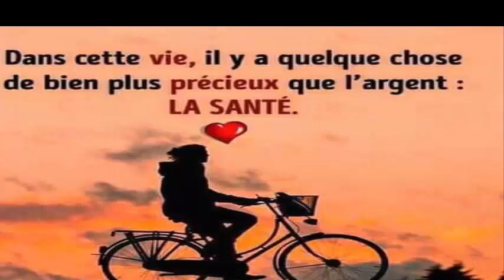Une chinoise révèle le secret pour tomber enceinte en une nuit avec 2 astuces. Santé&Divertissement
1. Thé au Calendula: Il est parfait pour nettoyer le système de reproduction féminin, car il est responsable de l’élimination des obstructions des trompes de Fallope. Il régularise également le cycle menstruel et nettoie le tractus vaginal. La recommandation est de faire une infusion avec cette herbe et de boire trois tasses par jour. Les jours de plus grande fertilité, vous devriez avoir des relations sexuelles.

2. Graine de lin: Vous pouvez le consommer en poudre ou en entier. Il contribue à la santé du corps et augmente les chances d'être plus fertile.

3. Ortie: Selon le portail Biomanantial pour son espèce, vitamines et minéraux, régule la production d'hormones et tonifie l'utérus. L'indication est une tasse de thé d'ortie par jour ou une capsule.

4. Pissenlit: Il stimule également l'utérus et régule la production hormonale.

5. Germe de blé: En raison de sa teneur élevée en vitamine E, il est idéal pour les femmes qui souhaitent avoir un enfant. Si vous êtes l'un d'entre eux, consommez le germe dans un verre avec de l'eau ou des céréales le matin.

6. Réduire le café: Saviez-vous que la caféine interrompt le processus de conception?
7. Maca: La racine andine est recommandée pour traiter les troubles hormonaux et les problèmes d'infertilité. Il augmente également la libido chez les femmes et les hommes. Et selon le site Better with Health, il est lié à la cause de la grossesse double.
8. Huile de lin: Il est riche en Oméga 3, les acides essentiels sont essentiels pour avoir une bonne fertilité. Prenez une cuillerée par jour, crue, ou ajoutez-la à des salades, des soupes, des jus de fruits et des smoothies. Si vous l'incluez bientôt dans votre alimentation, vous remarquerez la présence des symptômes typiques de la grossesse.
Huile de tournesol: Elle vous apportera de la vitamine E et vous alternera avec de l’olive et du lin.

Adieu pour toujours les quistes et les fibromes En prenant ce jus de couleur mauve ou purple